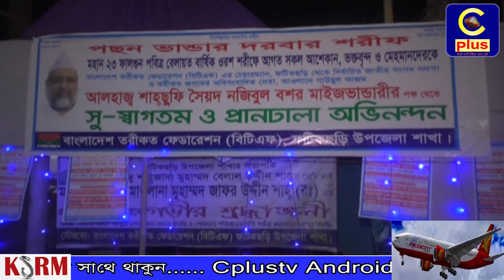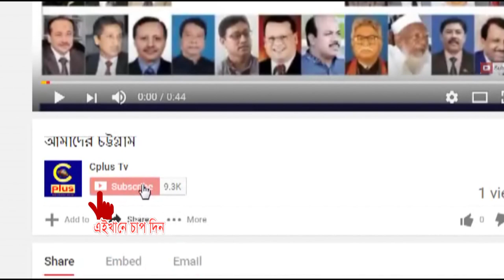ফটিকছড়ি পছন ভান্ডার দরবার শরীফে বেলায়ত বার্ষিক ওরশ শরীফ সম্পন্ন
ফটিকছড়ির ধুরুং পছন ভান্ডার দরবার শরীফে অলিয়ে কামেল, মুর্শিদে আজম, হযরত শাহ্ছুফি মাওলানা পছন মিয়া শাহ্ (রঃ) এর পবিত্র বেলায়ত বার্ষিক ওরশ শরীফ "আন্জুমানে রহমানিয়া হোসাইনিয়া পছন ভান্ডার" কেন্দীয় পরিষদের ব্যবস্থাপনায় মাজার সংলগ্ন গাউছিয়া হোসাইনিয়া মন্জিলে সম্পন্ন হয়েছে।

ওরশ উপলক্ষে ৭ মার্চ বুধবার বিভিন্ন কর্মসূচী পালন করা হয়। ওরশ উপলক্ষে সকালে রওজায় গোসল, পুষ্প মাল্য অর্পন, মাজারে গিলাপ ছড়ানো, খতমে কোরআন, বিকালে খতমে গাউছিয়া শরিফ, বাদে মাগরিব হতে ওয়াজ মাহফিল, রাতে সেমা মাহফিল ও কাওয়ালী মাহফিল অনুষ্টিত।
ওরশ উপলক্ষে মাজারের আশে পাশের এলাকা জুড়ে বসে গ্রাম্য মেলা। এতে কসমেটিকস, গৃহস্থালী পন্য ও বাচ্চাদের রকমারী সামগ্রীর ফসরার সমাহার দেখা যায়।

বাদে মাগরিব আলোচনা সভা ও দোয়া মাহফিলে সভাপতিত্ব করেন বাবাজান কেবলার সূযোগ্য নাতি, রাহবারে আশেকীন ও সাজ্জাদানশীন আলহাজ্ব শাহ্ছুফি মুহাম্মদ বেলাল উদ্দিন শাহ্। এতে উপস্থিত ছিলেন দরবারের নায়েবে সাজ্জাদানশীন শাহ্জাদা মাওলানা মুহাম্মদ নাঈম উদ্দীন শাহ্।
আলোচনায় অংশ গ্রহন করেন ফটিকছড়ি পৌর মেয়র আলহাজ্ব মুহাম্মদ ইসমাইল হোসেন, আহলে সুন্নাত ওয়াল জামাতের কেন্দ্রীয় মহাসচিব আল্লামা সৈয়দ মসিউদ্দৌলাহ, মতি ভান্ডার দরবারের সাজ্জাদানশীন আলহাজ্ব মাওলানা কাজী আবদুল হালিম শাহ্, বক্তপুর গাউছিয়া নাছের ভান্ডার দরবারের সাজ্জাদানশীন আলহাজ্ব মাওলানা সাইফুল ইসলাম মাইজভান্ডারী, আলহাজ্ব মাওলানা নুরুল আলম মুনিরী, আলহাজ্ব মাওলানা সাইফুর রহমান ফারুখী, আলহাজ্ব মাওলানা বোরহান উদ্দীন শামছি ও মাওলানা কুতুব উদ্দীন রেজভী ।

মাহফিল শেষে বিশ্ব মুসলিম মিল্লাত, দেশ, জাতি ও দো'জাহানের শান্তি কামনা করে আখেরী মোনাজাত করেন বাবাজান কেবলার সূযোগ্য নাতি আলহাজ্ব শাহ্ছুফি মুহাম্মদ বেলাল উদ্দিন শাহ্ ।